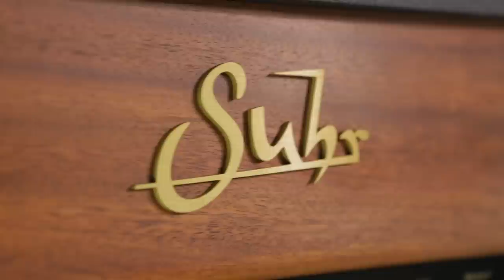SUHR HEDGEHOG 50 - GASOLINE BLUES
Steeped in the classic, hot-rodded American tone tradition, the Suhr Hedgehog is designed to offer players the utmost in tonal versatility. The Hedgehog is a modern all-tube, 50 watt single-channel amplifier that features a cascaded overdrive section, four voicings, and a series/parallel effects loop - all of which are easily programmable.

Signal Path:
Classic Antique featuring ML and SSV pickups - Hedgehog 50 - Hedgehog 212 featuring Celestion G12-65W Speakers

Performance by: Ian Thornley